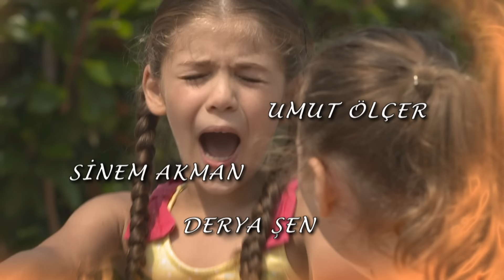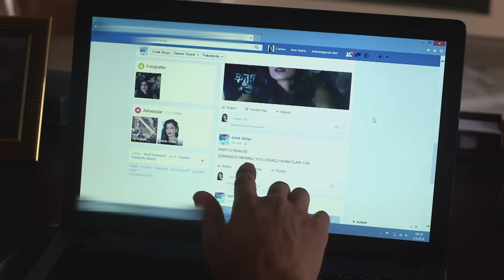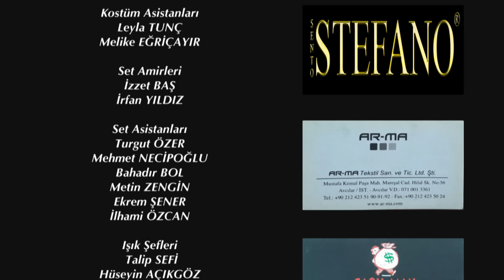Elif Episode 432 | English Subtitle